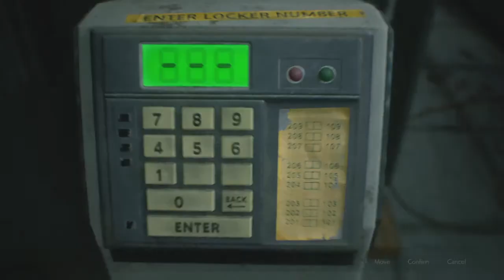RESIDENT EVIL 2 Mr X is a stalker